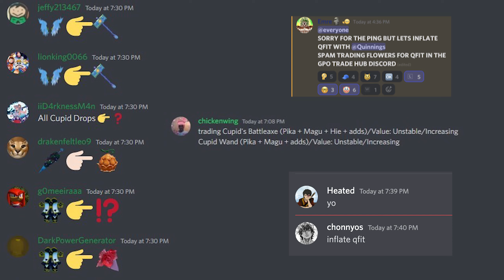Funknovalu's AI Trading Bot | GPO W Trades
This bot's advice in wlf-questions will help you take only Ws and never Ls from now on, hope it helps!